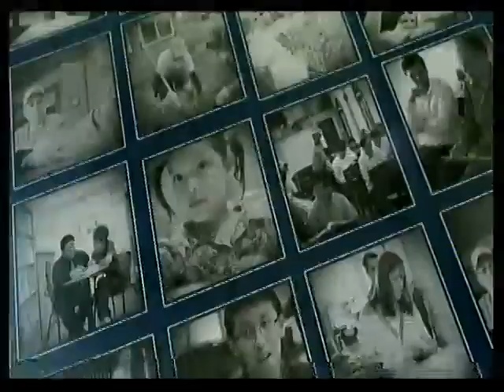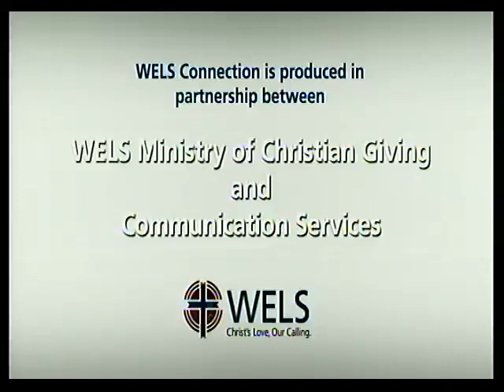August 28, 2022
1. Not Our Sinfulness!
2. Not Our Savior!
3. Not Our Need for God's Grace!